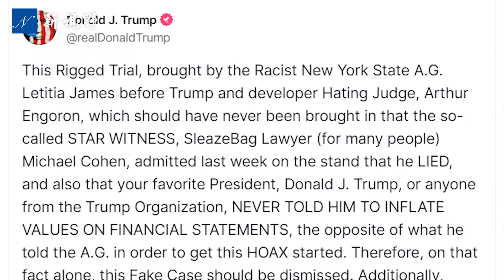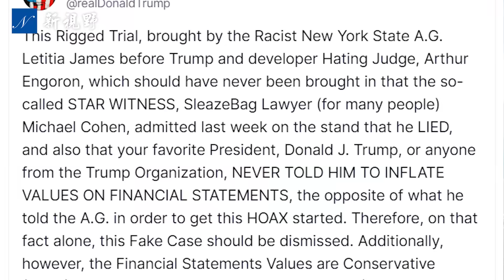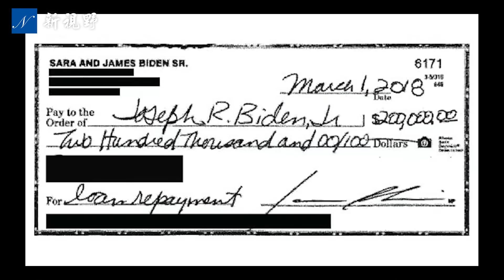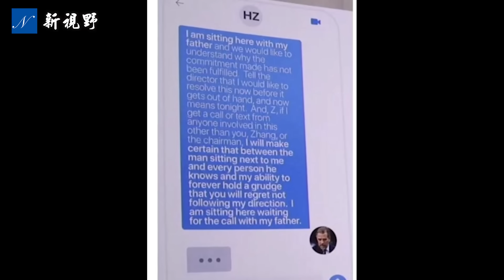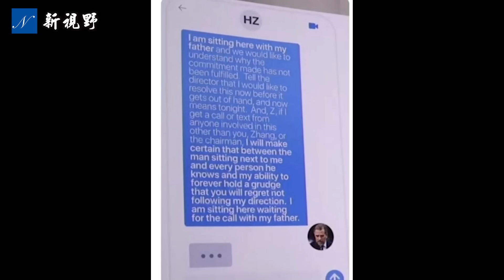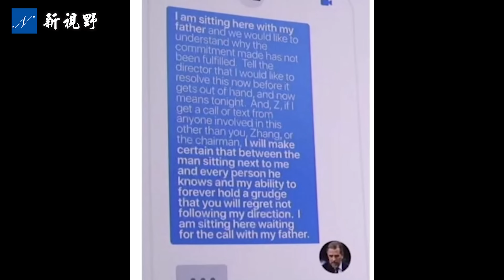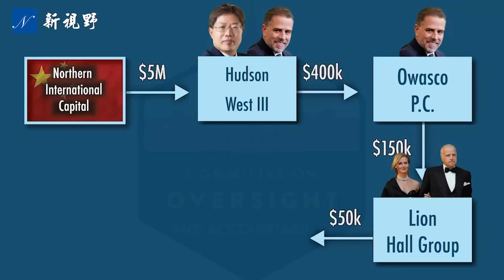川普深夜怒吼紐約法官：離我的孩子遠點。新證據：拜登收受中共賄賂，隱秘洗錢線路圖曝光。小川普出庭，智斗檢察官。彈劾調查 拜登 小川普 | 新視野 第1194期 20231102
11月1日，眾議院監督委員會主席詹姆斯·科默（James Comer），曝光拜登收受中共賄賂的最新證據，梳理拜登洗錢線路圖。川普對紐約法官亞瑟·恩戈倫（Arthur Engoron）發出怒吼：離我的孩子遠點。小川普（Donald Trump Jr.）在紐約最高法院出庭，智斗檢察官的盤問。